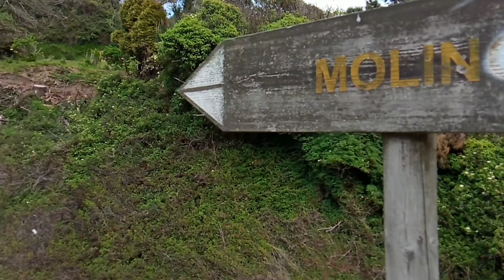Antiguo Molino reformado al lado de La Playa Cadavedo. Valdes. Asturias.